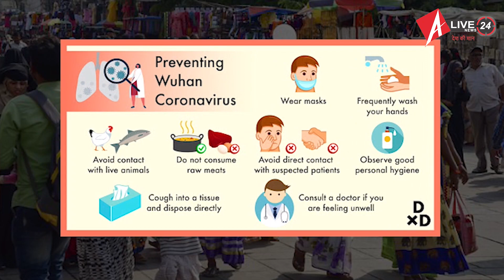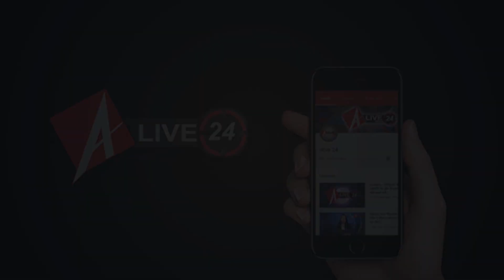कोरोनाकाल में सफाईकर्मियों को बीमे की शर्त में छूट की मांग